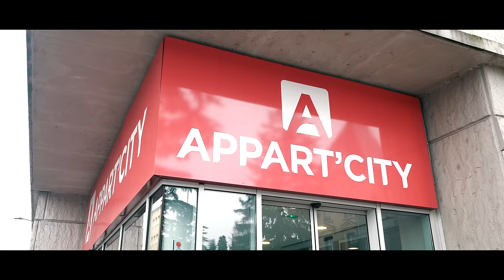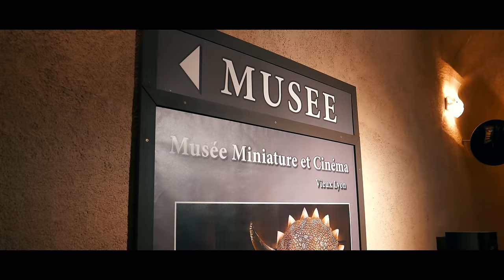LYON ( FRANCE ) - Ville de Lumière (4K)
Découvrez LYON pendant les fêtes des lumières 2017 en 4K, avec des plan de vues uniques sur la ville.